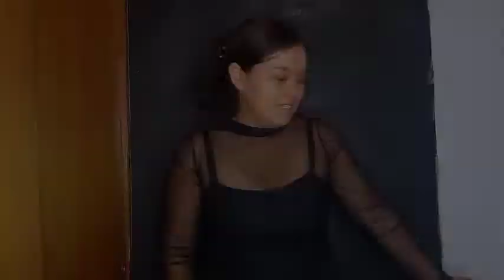TUTORIAL MAQUILLAJE DE CATRINA 💀🏵️🌺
Un maquillaje sencillo de catrina para comer pan de muerto.